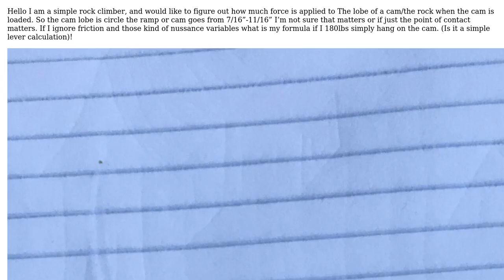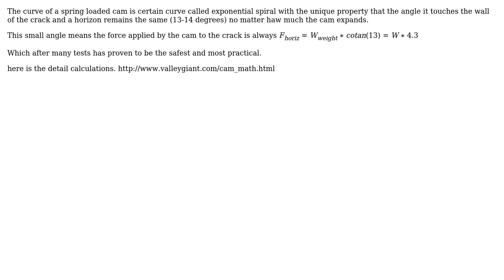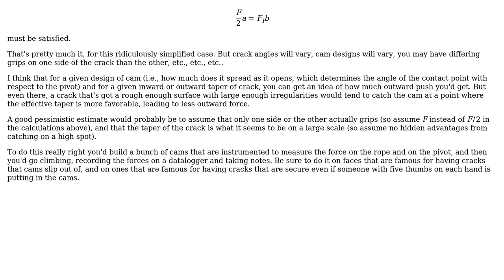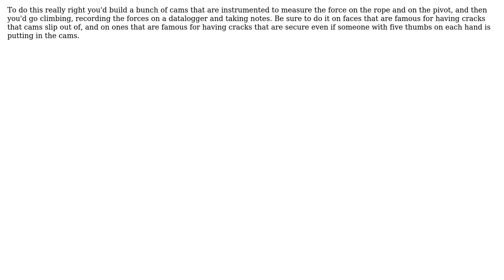Engineering: Force applied to a cam follower (2 Solutions!!)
Engineering: Force applied to a cam follower

With thanks & praise to God, and with thanks to the many people who have made this project possible! | Content (except music & images) licensed under CC BY-SA | Music | Images & others | With thanks to user TimWescott user Najn user kamran and the Stack Exchange Network Trademarks are property of their respective owners. You are responsible for your own actions.